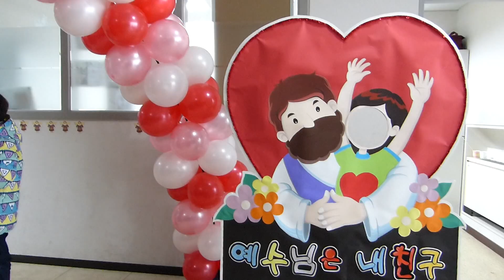압구정1동성당